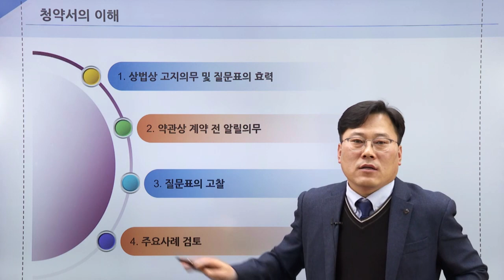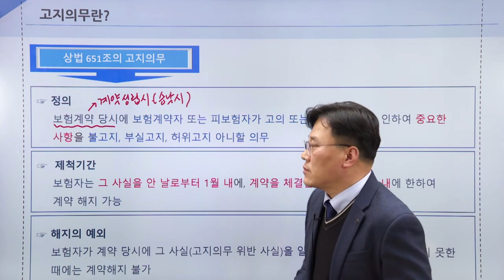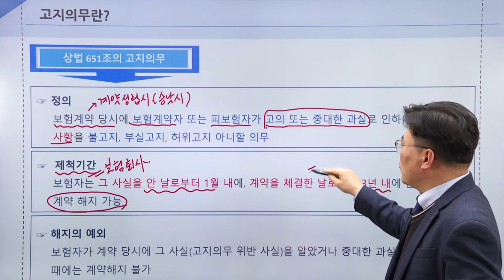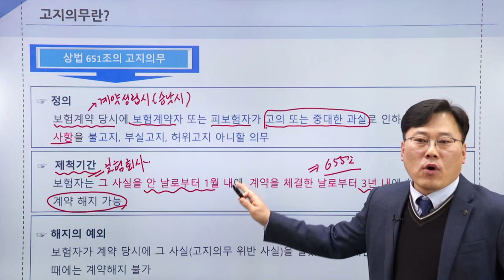인보험 - 청약서의 이해